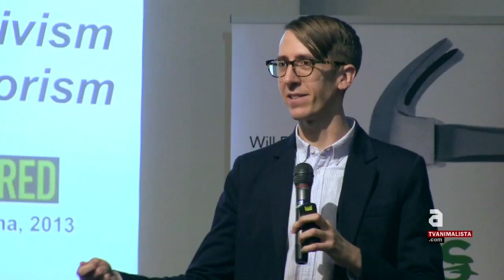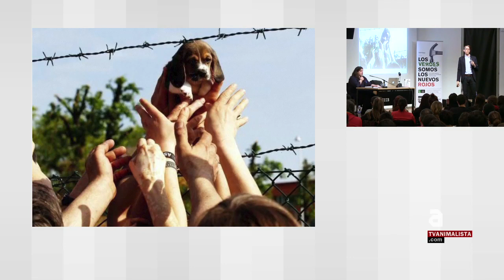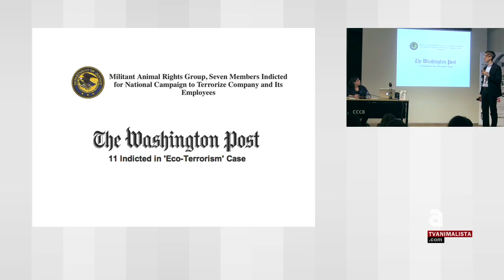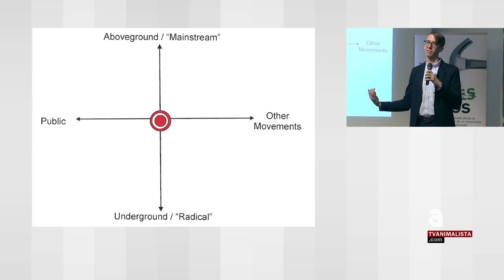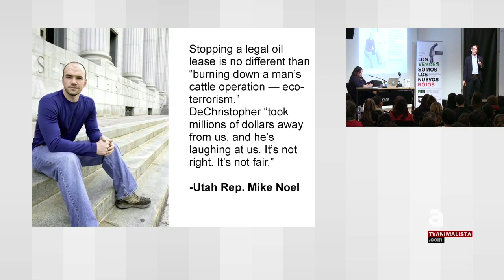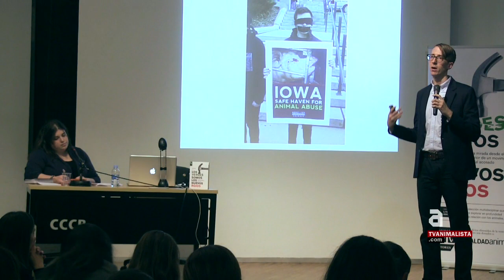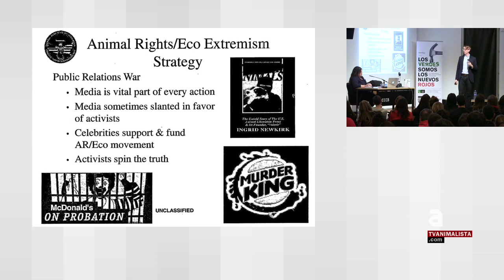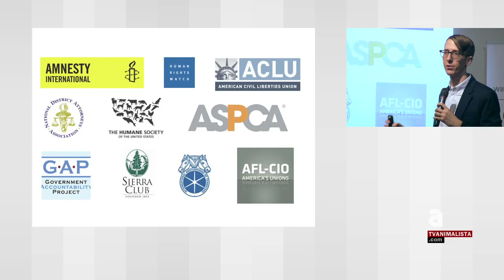Conferència: "Los Verdes somos los nuevos Rojos"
Mientras el gobierno prepara la ley de seguridad ciudadana que limitará gravemente el derecho de manifestación y que claramente supone una persecución y criminalización de la protesta social, este pasado fin de semana el prestigioso periodista estadounidense Will Potter estuvo impartiendo conferencias en Madrid y Barcelona con motivo de la presentación en castellano de su libro "Los Verdes somos los nuevos Rojos: Una mirada desde el interior de un movimiento social acosado".

En él analiza cómo, desde el 11 de Septiembre, existe una agenda represiva en Estados Unidos impulsada por las grandes corporaciones que bajo la retórica del término "ecoterrosimo" está persiguiendo y criminalizando al movimiento ecologista y animalista. De cómo son estas mismas corporaciones las que impulsan leyes antiterroristas para que sean aplicadas a los activistas, teniendo como resultado que haya personas que han ingresado en prisión simplemente por llevar una página web o que haya activistas que se enfrentan a cargos de terrorismo por escribir slóganes con tiza en la acera.

En palabras del autor "Está represión de la que hablo es corporativa, son estas empresas las que están impulsado estas leyes para criminalizar a los activistas y proteger sus intereses económicos. Y como las corporaciones no tienen fronteras, están exportando este modelo a otros países para que sea aplicado con el mismo éxito. Ya está ocurriendo en países como Alemania, España, Austria o Finlandia".  "Aquí en España ya se ha utilizado el término "ecoterrorismo" para referirse a activistas por los derechos animales, y esto no ha hecho más que comenzar".

En palabras de Marcos de Miguel, director de la Editorial Plaza y Valdés "la obra de Will Potter no puede estar de mayor actualidad y esta es nuestra forma de apoyar y colaborar con el importante trabajo que realiza Igualdad Animal. Por eso todos los beneficios de la venta de este libro irán destinados a Igualdad Animal."

También Sharon Núñez, directora internacional de Igualdad Animal se manifestó en términos similares, indicando que "en un contexto represivo como el que vivimos, donde se está criminalizando la protesta social y recortando derechos y libertades, la obra de Will Potter nos ayuda a entender cómo hoy en día, a parte de la represión del estado, los movimientos sociales nos enfrentamos a una represión más terrorífica si cabe, la de las corporaciones, que bajo la retórica del término "ecoterrorismo" están impulsando una agenda internacional para la criminalización de los activistas e instaurar el miedo".

Las conferencias en La Casa Encendida en Madrid y en el Centro de Cultura Contemporánea de Barcelona fueron un éxito de afluencia de público y el autor estuvo firmando libros con los asistentes.

Will Potter es un premiado periodista independiente que reside en Washington D.C. Potter centra su trabajo en el análisis de la pérdida de libertades civiles que han sufrido, entre otros, el movimiento ecologista, y el movimiento por los derechos de los animales después del 11 de septiembre. Ha escrito para publicaciones como el Chicago Tribune, el Dallas Morning News y el Legal Affairs, llegando a dar testimonio de sus informes en el Congreso de los Estados Unidos.

 La editorial Plaza y Valdés es una empresa cultural firmemente comprometida con la investigación y la difusión del conocimiento. Implantada en el mercado español desde 2003, cuenta con un fondo editorial de más de mil títulos dedicados a profundizar en distintas áreas de las humanidades, las ciencias sociales y la divulgación científica, cuyos contenidos son seleccionados según criterios de calidad, originalidad, interés social, rigor académico y respaldo científico de sus autores.

Igualdad Animal es una organización internacional de defensa de los animales presente en España, Inglaterra, Italia, Alemania, México, Venezuela e India que cuenta con más de 350.000 simpatizantes y cuyas investigaciones en granjas de foie gras, visones, cerdos, mataderos, festejos con animales, laboratorios y otros ámbitos de explotación animal han obtenido repercusión internacional en reputados medios como CNN, The Guardian, BBC, The Times o el Corriere della Sera entre otros